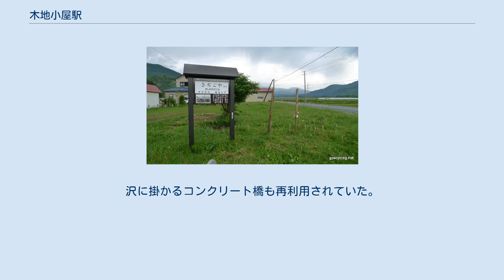木地小屋駅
木地小屋駅（きじごやえき）は、福島県耶麻郡猪苗代町若宮にあった磐梯急行電鉄の駅（廃駅）である。
磐梯急行電鉄の廃線に伴い1969年（昭和44年）3月27日に廃駅となった。
 開業時からの駅の一つであった。
交換設備を有していたが、晩年は交換設備が施錠され、無人化された。
 駅名標には「きぢごや」と表記されていた。
 廃止時点で、1線を有する地上駅であった。
プラットホームは存在せず、乗客は地面から直接乗降した。
かつては2線を有する列車交換可能な交換駅であった。
使われなくなった駅舎側（北側）の旧下り線は、交換設備運用廃止後も側線として残存していたが、方開き分岐の転轍機は鎖錠され、「鎖錠」と記載された立て札が立てられていた。
そのほか本線の沼尻方から構内外側に分岐する行き止りの側線を1線有した。
駅舎は構内の北側に位置していた。
駅舎とは別棟でトイレ棟を有した。
 荷物取扱時は、薪炭や木材などの産出量が群を抜いて多かった。
 酸川野駅から当駅に至る区間の鬱蒼とした林を抜け、平地が開けた所に位置した。
高原といった風情が漂う雰囲気であった。
当駅から沼尻駅の区間は人家の全く無い原野で、40‰の勾配となっていた。
 1996年（平成8年）時点では、駅跡は消滅していた。
1999年（平成11年）時点では、国道115号線沿いのドライブインの前に駅跡が確認できた。
その後、2007年（平成19年）5月時点では駅跡地に「なつかしの沼尻軽便鉄道を訪ねて」と記載され、駅の説明文と現役時代の写真が付いた、駅名標を模した案内板が建てられていた。
2010年（平成22年）4月時点でも同様で、駅舎のあった位置には赤い屋根の建物が建築されていた。
 当駅跡附近から沼尻方の線路跡は、1996年（平成8年）時点では、水田や雑木林の間に未舗装の道路として残存していた。
沢に掛かるコンクリート橋も再利用されていた。
農道に転用されており、2007年（平成19年）5月時点、2010年（平成22年）4月時点でも同様であった。